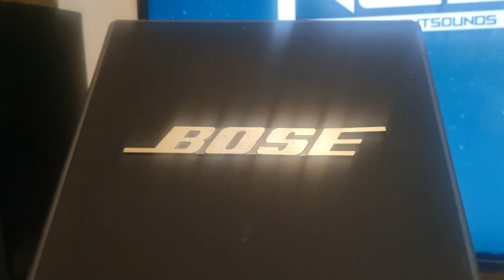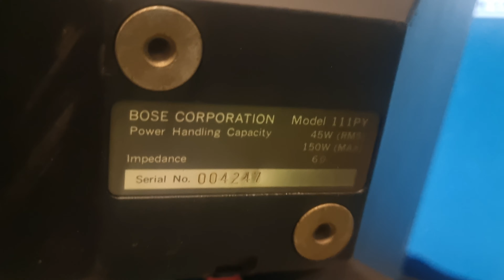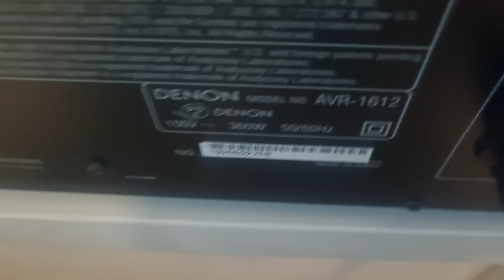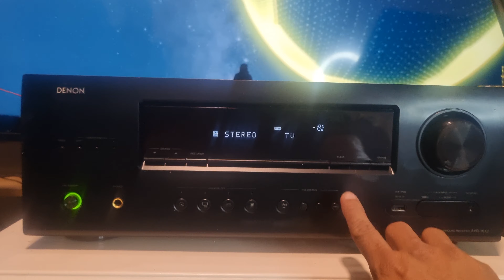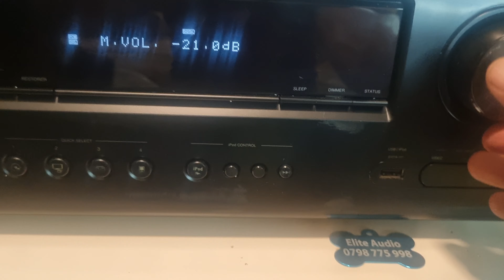Test LOA BOSE 111 PYB trên đầu amply DENON 1612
BOSE 111PYB Audio